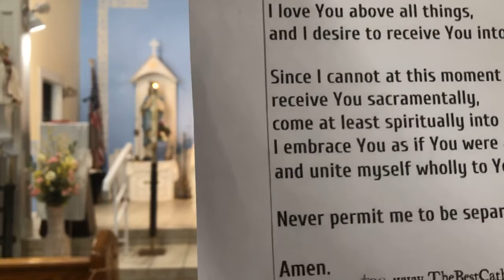St. Michael’s Thursday Morning Mass 5/7/20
This Mass is for Thursday of the 4th Week of Easter.  It is at St. Michael the Archangel Church in Dunseith, ND.  The presider is Fr. Michael Slovak, SOLT.